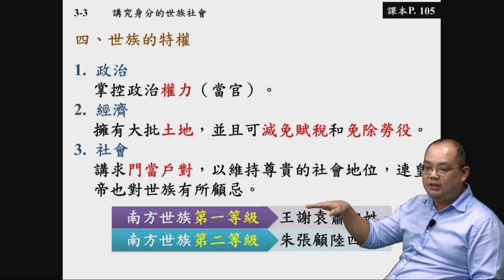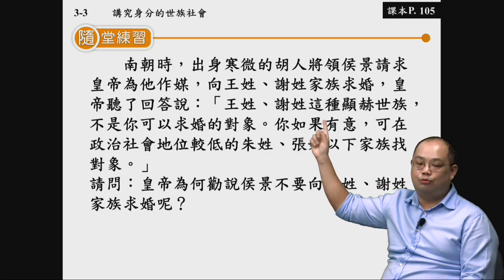天豪複習課 07 九品官人法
本集說世家大族與九品官人法